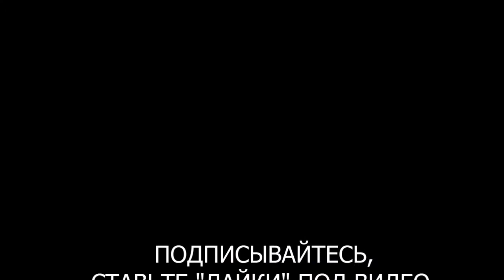тиски слесарные \ легче сделать чем идти в магазин